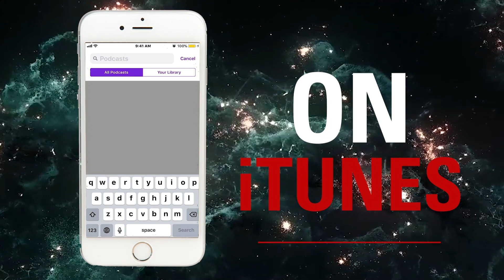DAN LOK: My #1 Secret On How To Find Winning Partners In Business! (MUST WATCH ADVICE)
Enjoy this POWERFUL highlight clip from the FULL length interview with the "King of High Ticket Sales", DAN LOK! Dan shares valuable insights on how to find the right partners to work with!
Dan Lok has an incredible "rags to riches" story! He is known as "The King of High Ticket Sales" & he is also one of the highest paid consultants in the world. Mr. Dan Lok shares what it was like to go from pursuing his dreams & winding up in $150,000 in debt, to ultimately proving triumphant and becoming a multi-millionaire entrepreneur, marketer & Sales Expert!

🔴 (SPECIAL💰) Join Dan Lok's 7 week High-Ticket Closer Sales™ Certification Program

🌟 Do You Wanna Start A Podcast Like OMAR⁉️
🎙 JOIN OMAR’s “How To Start A Podcast 101 ACADEMY TODAY (100% 30-Day Money Back Guarantee)

👆 (Tony Robbins & Dean Graziosi Teach You How To Turn Your Knowledge Into Profits In $355 Million-Dollar-A-Day Industry! Don’t Miss Out! RESERVE YOUR SEAT NOW!)🧠💸📈

🤗 Do You Want To Join “The Passionate Few” Family ⁉️
💰 Join OMAR’s FREE “Weekly Motivation” Email List If You Are One Of “The Passionate Few” & Wanna Get Epic Non-B.S. & Inspiring Emails Daily!😉

Do You Wanna Start Your Own Interview Show Based Around Your Passion, No Matter Where In The World You Live, Even If You Have No Experience⁉️

⭐️ Plus, Watch this Short Video For Omar’s 1-on-1 Coaching info Explained In Detail:

(You can listen to this interview there!😉)

 Learn How To “Start Your Own In-Person Interview Show/ Podcast” Just Like Omar!

(***P.S. it’s super easy & you can read it in 1 sitting)

★ FREE PDF “How To Start A Podcast, Monetize It & Collaborate w/ Your Dream Guests”:

 (FREE BONUS FOR YOU) ONLINE BUSINESS OPPORTUNITIES:👇🙏👇

💻✅ Do You Want To Learn How To Easily Start & Grow Your Own 6-Figure Social Media Marketing Agency?

💻💰Join The 6-Figure Social Media Marketing Course, Open For Enrollment Now To Get Your Business Up & Running!!!

🤷🏻‍♂️QUESTION FOR YOU:
★ Are You An Online Entrepreneur OR Just Starting Out As A Beginner In Digital Marketing⁉️

Sign Up For OMAR’s #1 Recommended ClickFunnels website Here!